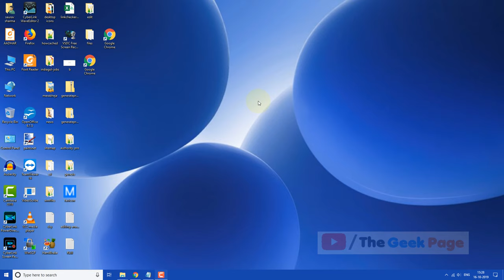Fix Encrypt Contents To Secure Data option Grayed Out In Windows 10